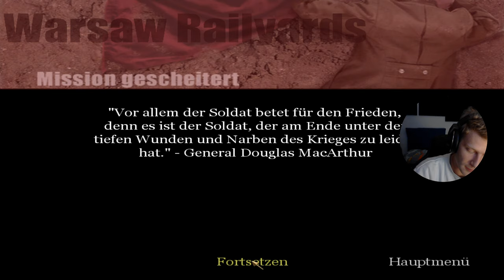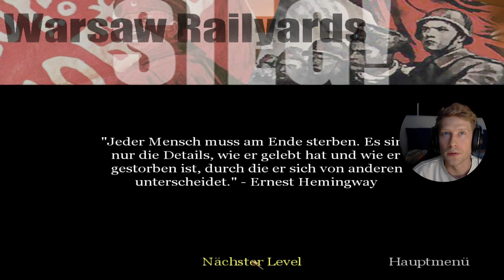25 - CoD 1 - eine etwas andere Panzerparty